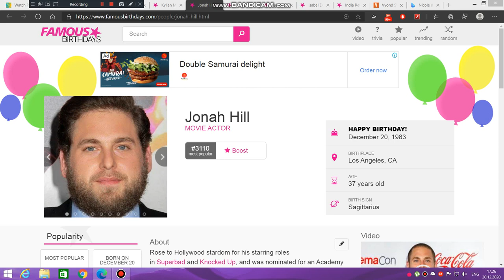Yesterday is Jonah Hill's 37th birthday. We wish him a pleasant birthday journey.